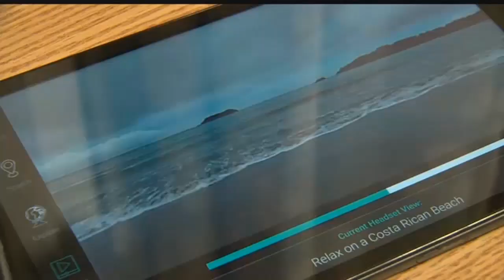Your Healthy Family: VR distraction therapy for infusion patients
Hannah says the virtual distraction therapy does more than just help her pass the time.